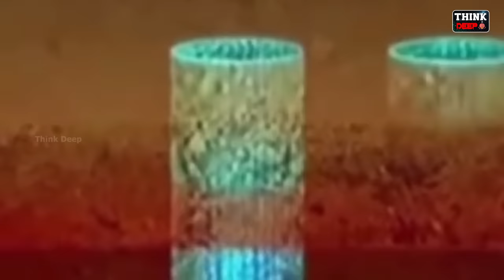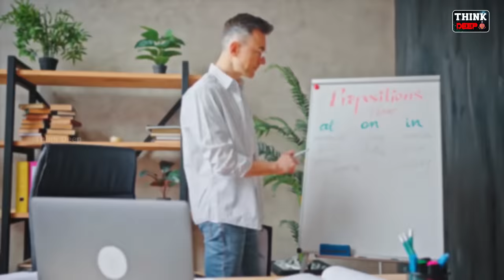తాజ్ మహల్ గురించి ఈ నిజాన్ని ఎవరికీ తెలియకుండా దాచి పెట్టారు! | Secrets of Taj Mahal In Telugu